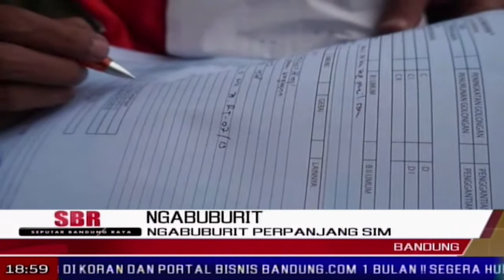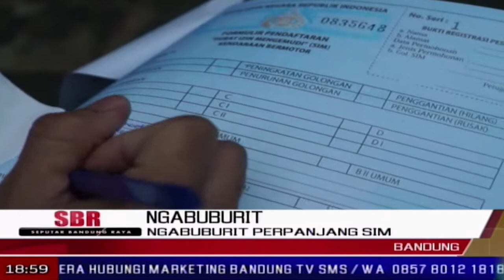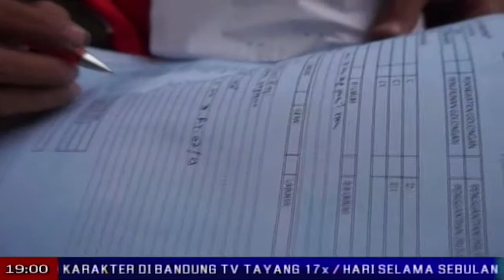Ngabuburit Perpanjang SIM | SBR | BANDUNG TV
SBR | BANDUNG TV | DINDA RIZKYANA | Memasuki bulan suci ramadhan, satuan lalu lintas polrestabes bandung, menggelar pelayanan sim keliling dengan tema ngabuburit. tidak hanya melayani perpanjangan sim, di bulan suci ramadhan, masyarakat yang akan mengurus perpanjangan sim mendapat tajil untuk berbuka puasa dari petugas.